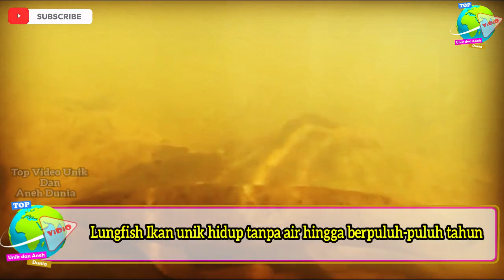Ikan Aneh!! Bisa Hidup Puluhan Tahun Tanpa Air!! Mirip Ikan Lele, Tapi Jangan Dimakan Mentah!!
Pada umumnya, kehidupan seekor ikan akan sangat tergantung pada air. Tanpa air, ikan biasanya akan mati hanya dalam hitungan menit.

Namun begitu, pengecualian ada pada ikan berjenis Lungfish. Mereka bisa bertahan hidup tanpa air, bahkan hingga berpuluh-puluh tahun.

Ikan ini memiliki sistem pernapasan yang sangat berkembang yang dapat mengambil oksigen langsung dari udara, seperti yang hewan darat lakukan. Lungfish hanya dapat Anda temukan di Afrika, Amerika Selatan dan Australia.